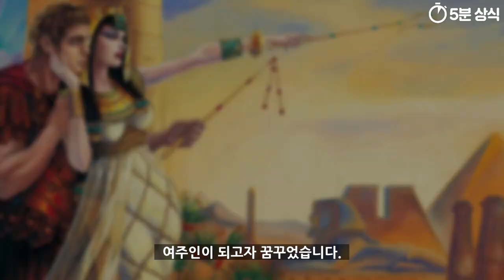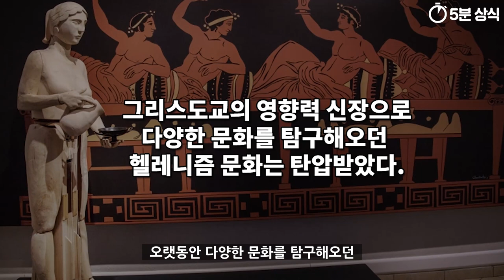고대 알렉산드리아 10분 완벽 정리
알렉산드로스 대왕은 영토를 넓혀가며
새로운 지역 곳곳에 알렉산드리아 라는
이름의 도시를 건설하였는데

그 중 현재까지도 유명세를 떨치며
가장 큰 번영을 누린 곳이 바로
이집트 나일 강 유역에 위치한 알렉산드리아였습니다.